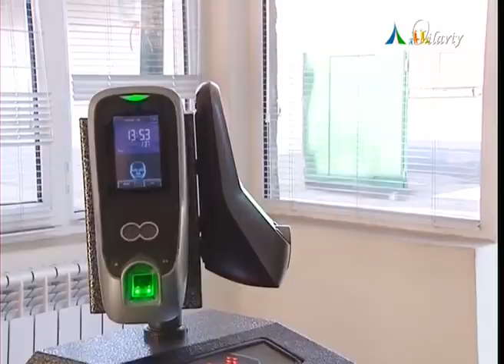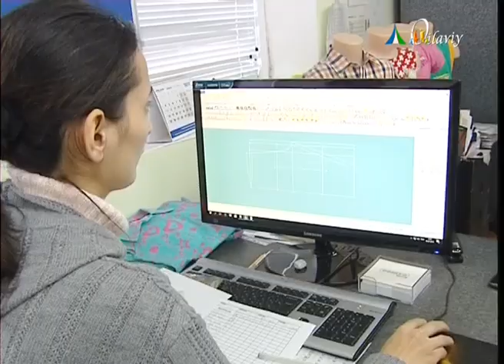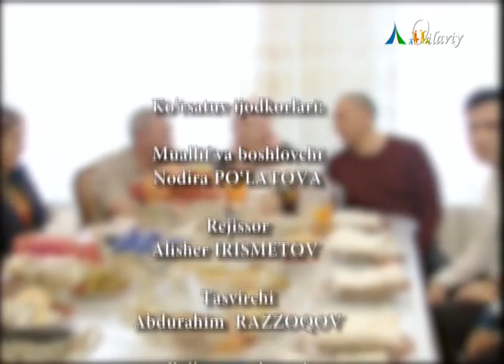Oila sha`ni 11.01.2018